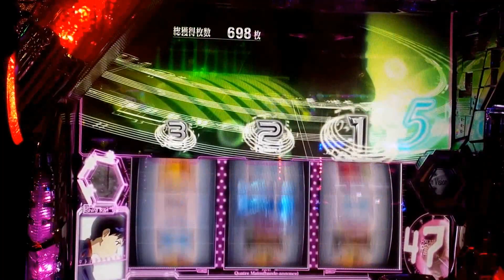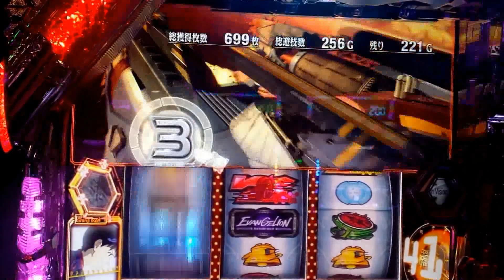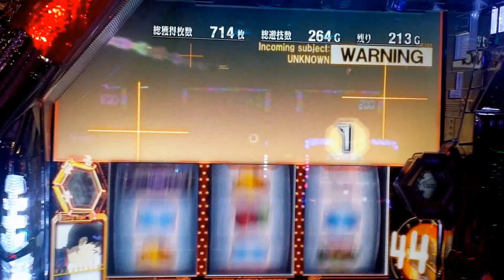【エヴァンゲリオン 希望の槍】ピアノモード！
最初リプレイのみで終わったらどうしようと思いましたww継続してくれたはいいけど、ちょこちょこ上乗せしますねww爆発力はあまりなさそうね(~_~;)